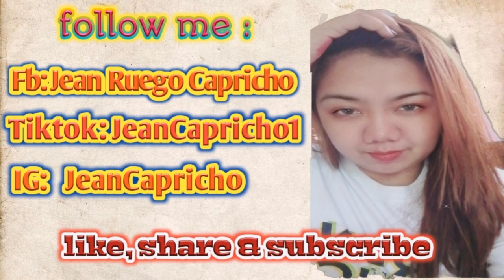Nanay | igangon, Asuncion| JeanRich's channel